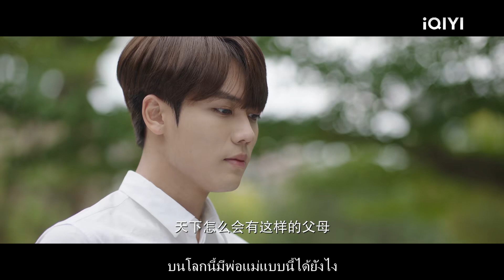🌹ซินเดอเรลล่าลวนลามซีอีโอ และซีอีโอตอบโต้ในทางบวก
【รักอีกครั้งก็ยังเป็นเธอ】